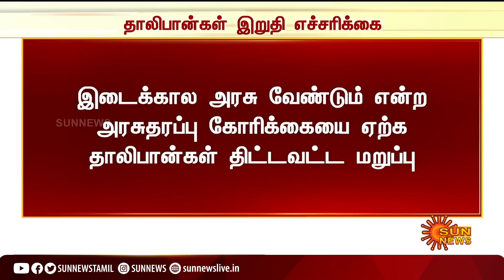அரசுப்படைகள் நிபந்தனையின்றி சரணடையுமாறு தாலிபான்கள் எச்சரிக்கை! | Taliban | Afghanistan